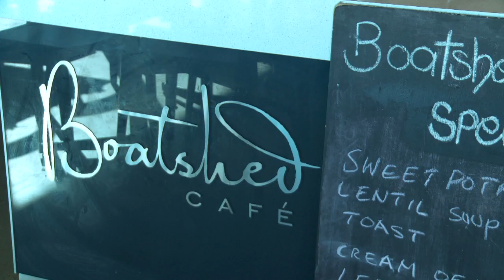South Australia's Finest in Hallett Cove